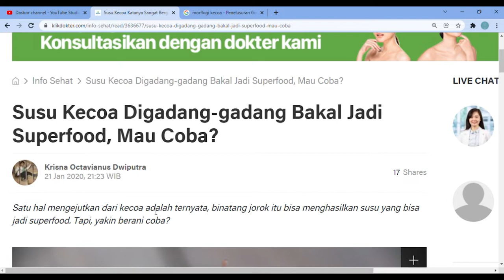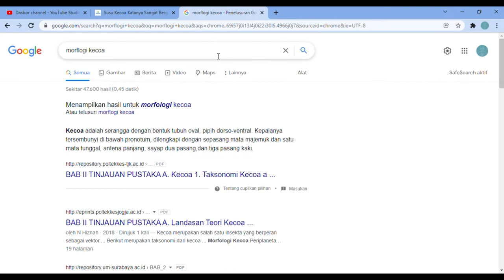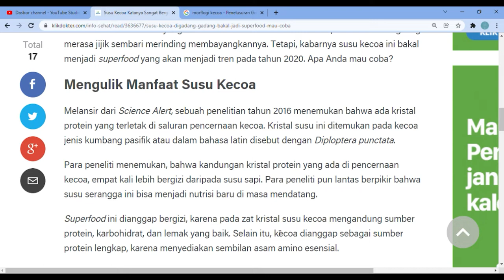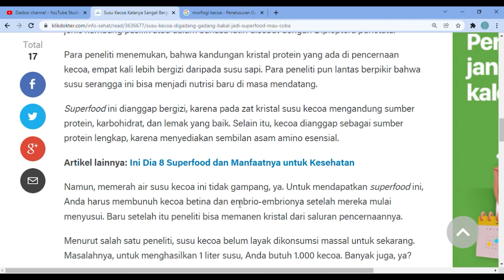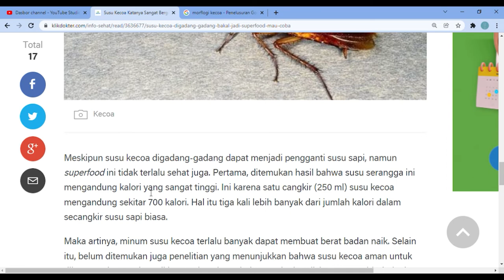Susu Kecoa. Lebih Bernutrisi dari Susu Sapi?